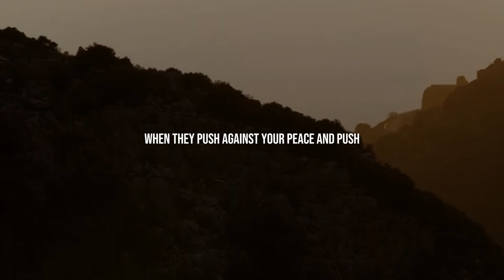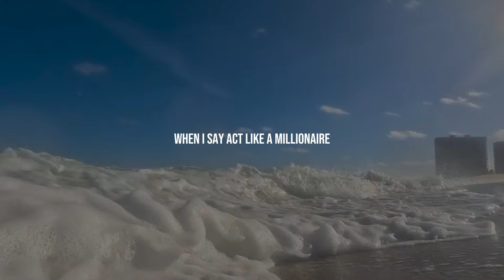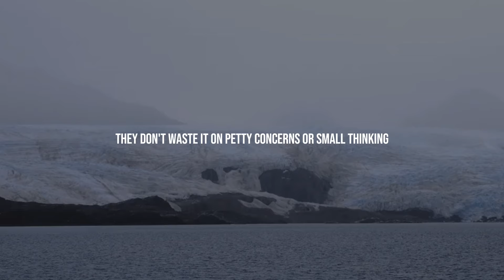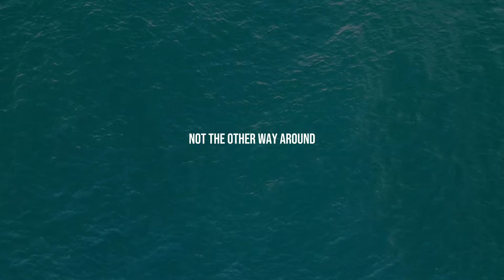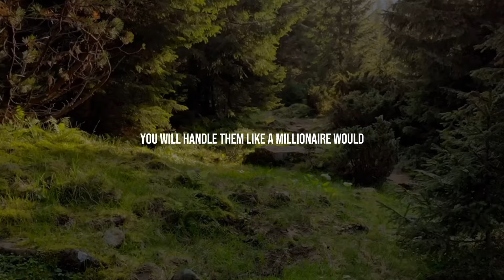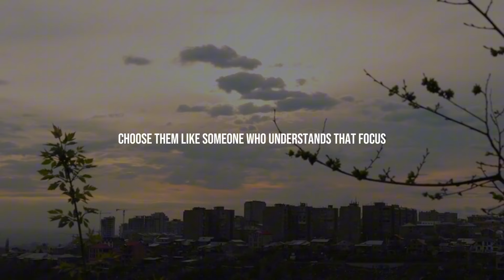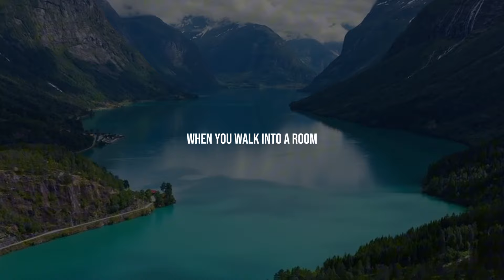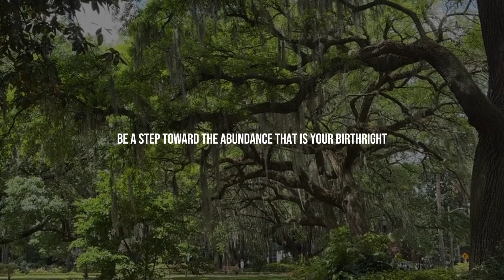Act As If You Are A Millionaire - Maya Angelou Motivation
Unlock the transformative mindset with Maya Angelou's "Act As If You Are A Millionaire." This motivational message encourages you to embody confidence, abundance, and resilience in your daily life. Step into your power and attract the success you deserve!